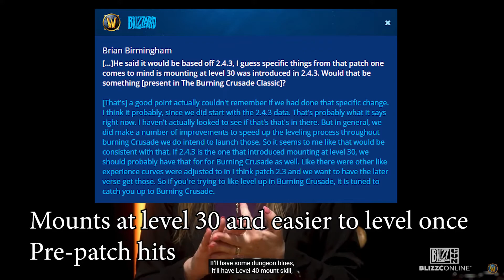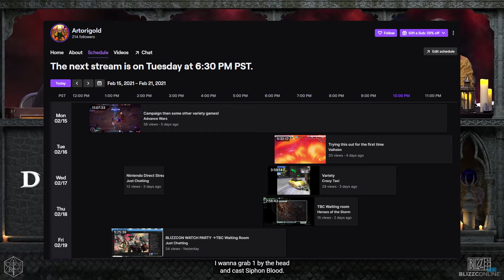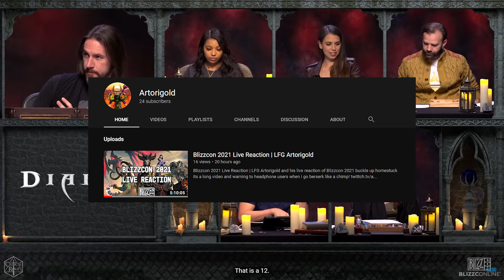Blizzcon 2021 Recap | LFG Overwatch 2 and TBC Classic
Artorigold gives you the LFG Blizzcon 2021 Recap with a focus on Overwatch 2 and TBC Classic! Maybe some Diablo and other things in the future!

Artorigold created LFG with Game Reviews in mind but who knows what kind of content we will have in the future!